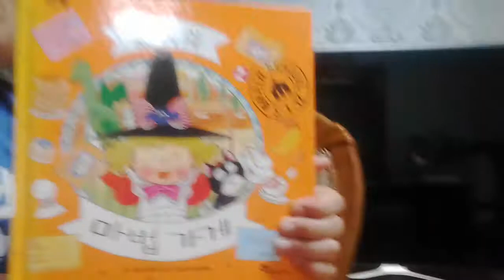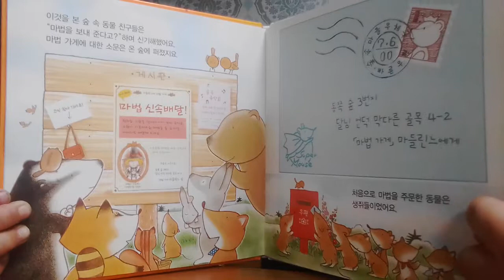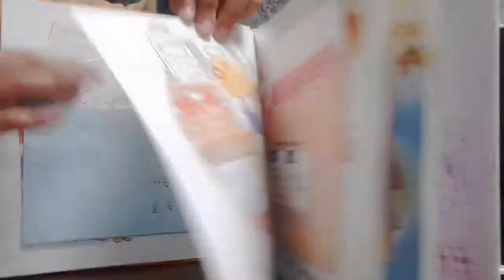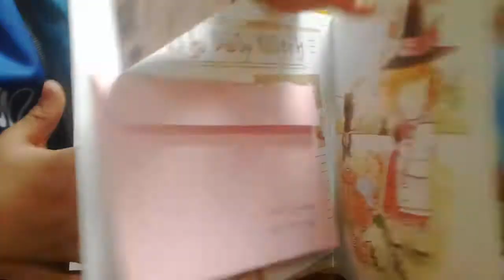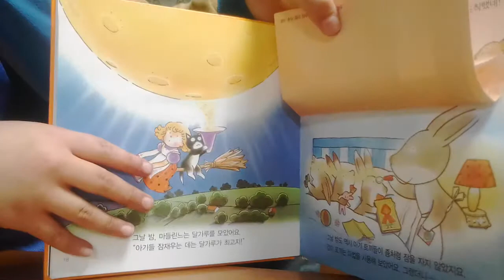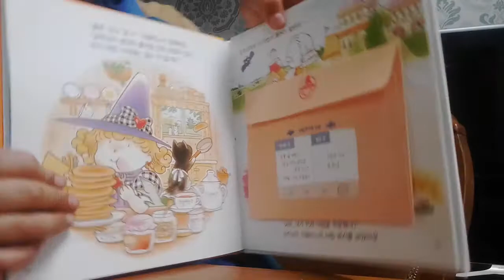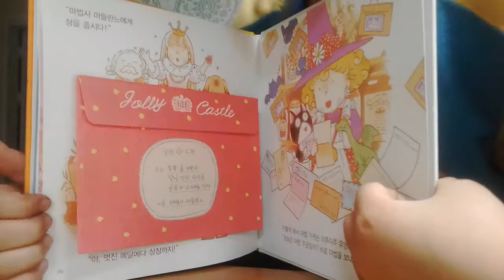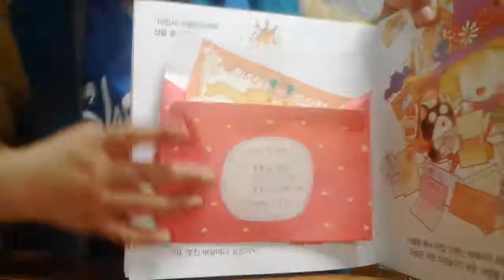‹Kids›Soo：숲속의 마법가게 책읽어주기 – 20170427